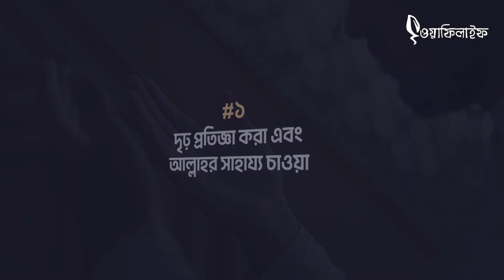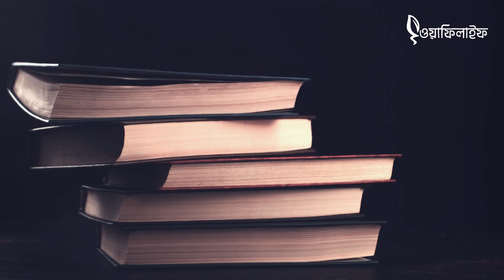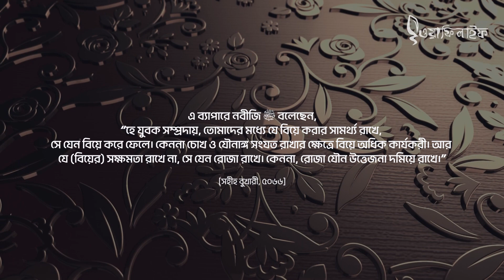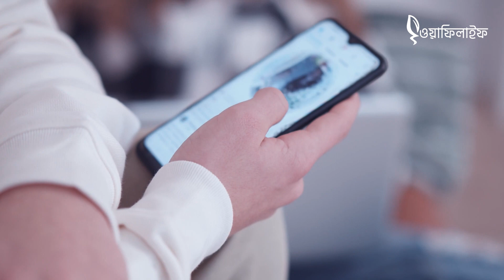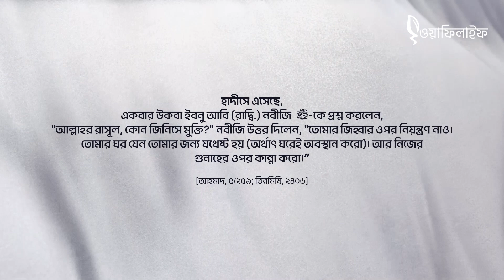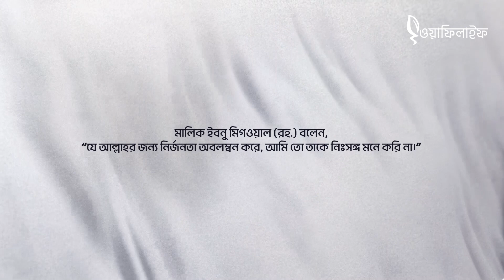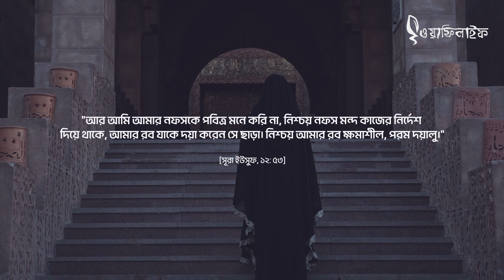গুনাহ থেকে বাঁচুন । পর্ব: ০৫ - দৃষ্টি সংযত রাখার ১০টি কৌশল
কপিরাইট:
ওয়াফিলাইফের প্রস্তুতকৃত সকল ভিডিও কন্টেন্ট এর একমাত্র স্বত্বাধিকার ওয়াফিলাইফ এবং ওয়াফি পাবলিকেশনের। ফলে এসমস্ত ভিডিও কন্টেন্ট থেকে কোন অংশ কেটে নিজেদের ব্যক্তিগত বা কমার্শিয়াল কাজে কোনভাবেই ব্যবহার করা যাবে না। কারণ ক্ষেত্রবিশেষে আমরা বিভিন্ন প্রিমিয়াম এবং পেইড ফুটেজ লাইসেন্স সহ ব্যবহার করে থাকি। তাই এসকল ভিডিও কন্টেন্ট এর অংশ বিশেষ কাটছাট করে ব্যবহার করলে ফেসবুকে বা অন্য স্যোশাল মিডিয়ায় আপনার  কণ্টেন্টটি  কপিরাইট ইস্যুর সম্মুখীন হতে পারে। এমনকি সোশ্যাল মিডিয়া কর্তৃপক্ষ আপনার কন্টেনটি ডিলেট করে দিতে পারে। তবে কেউ চাইলে শেয়ার করতে পারেন বা শেয়ারের জন্য ভিডিও ডাউনলোড করে যেভাবে আছে সেভাবে আপলোড করতে পারেন।